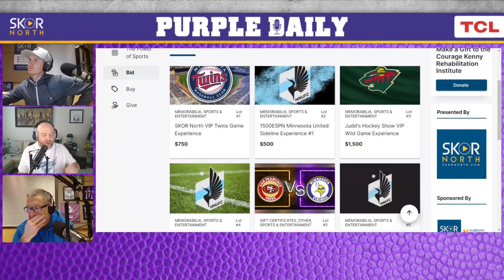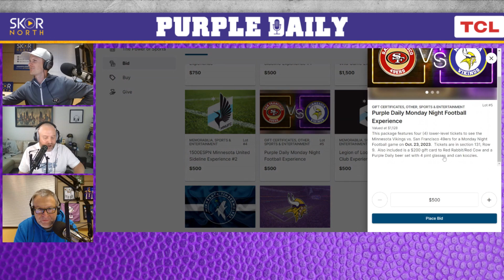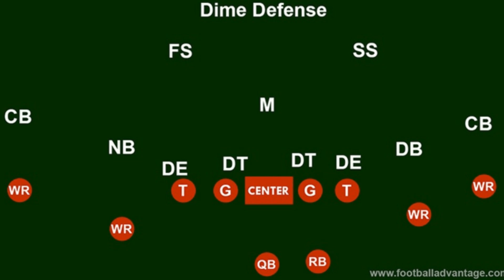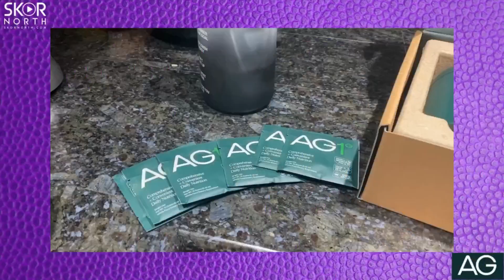Minnesota Vikings training camp updates: Brian O’Neill, Ivan Pace, and more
Minnesota Vikings training camp updates from over the weekend starting with Brian O’Neill returning to team drills, Ivan Pace, Brian Asamoah, defensive formations, TJ Hockenson’s contract status, free agent visits and more Purple Daily.

-- Aquatic weed control and remover